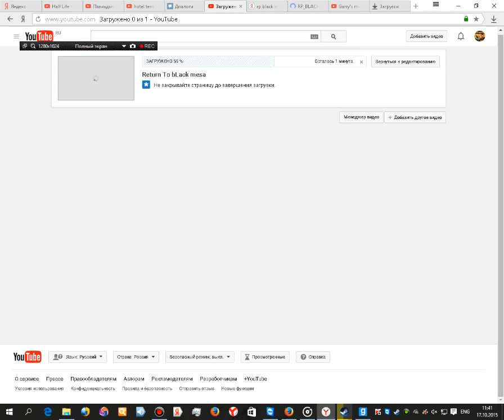Return To black mesa part 2